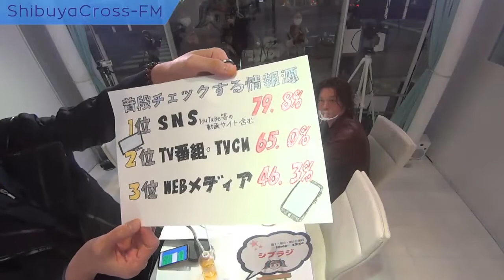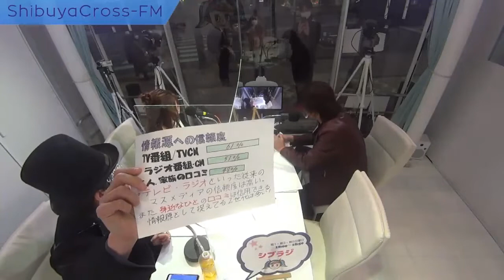【（略して）シブラジ！！】2022.02.20放送分 MC 津永りあ 二代目謎仮面デューク九丈 ゲスト 平山紘介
MC 津永りあ